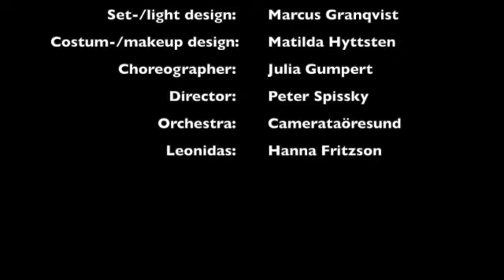Dirò she pic fedele, Wilhelmina von Bayreuth from: Argenore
Josefine Andersson sings Martesia's aria: "Dirò she pic fedele" from Argenore an opera by Wilhelmina von Bayreuth 1740.

Recorded September 2021 in the baroque opera house "Confidencen" in Ulriksdal Castel, Stockholm, Sweden.

Artistic team and participants:

Libretto: Wilhelmina by Bayreuth and Giovanni Andrea Galletti

Director: Ditte Hammar
Event & conductor: Peter Spissky
Scenography & lighting design: Markus Granqvist
Costume & mask design: Matilda Hyttsten
Mask: Elin Bergström / Anna-Lisa Shokry
Choreographer: Julia Gumpert
Swedish text: Ditte Hammar and Monica Hägg
Filming: Bombina Bombast
Sound recording: Take5
Producer: Minttu-Maria Jäävuori
Business manager: Anna Johnsson Björck
Leonidas: Hanna Fritzson